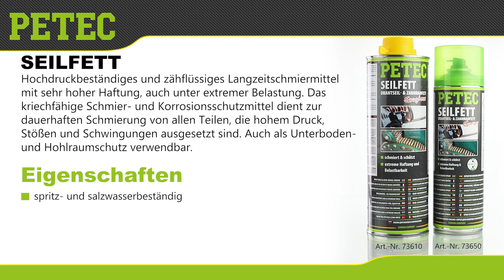Mehrzweckfett PETEC Drahtseil & Zahnradfett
• Hochdruckbeständiges und zähflüssiges Langzeitschmiermittel mit sehr hoher Haftung, auch unter extremer Belastung
• Bietet einen optimalen und zähelastischen Schutz in vielen korrosionsgefährdeten Bereichen wie Karosserie und Hohlräumen
• Kriechfähige Schmier- und Korrosionsschutzmittel dient zur dauerhaften Schmierung von Seilen, Drahtseilen, Ketten, Gestängen, Umlenkhebeln, Spindeln, Führungen, Gleitschienen, Türbolzen, Lagern, Scharnieren, Gelenken und allen Teilen, die hohem Druck, Stößen und Schwingungen ausgesetzt sind
• Auch als Unterboden- und Hohlraumschutz verwendbar
• Feuchtigkeitsverdrängend und wird nicht rissig oder spröde
• Hervorragende Kriechfähigkeit, unterwandert und verdrängt Feuchtigkeit
• Nach der Trocknung bildet das Produkt eine zähelastische Schutzschicht
• Schützt vor Korrosion und Steinschlag
• Hohe Wärmebeständigkeit und gute Kälteflexibilität
• Temperaturbeständigkeit von -35 °C bis +100 °C
Merkmale:
geeignet für: Fahrrad, Landwirtschaft, Industrie, Auto
Warnhinweise:
Signalwort: Achtung
H226: Flüssigkeit und Dampf entzündbar.
H336: Kann Schläfrigkeit und Benommenheit verursachen.
H412: Schädlich für Wasserorganismen, mit langfristiger Wirkung.
EUH066: Wiederholter Kontakt kann zu spröder oder rissiger Haut führen.
Hinweis: Mehrzweckfett vorsichtig verwenden. Vor Gebrauch stets Etikett und Produktinformationen lesen.